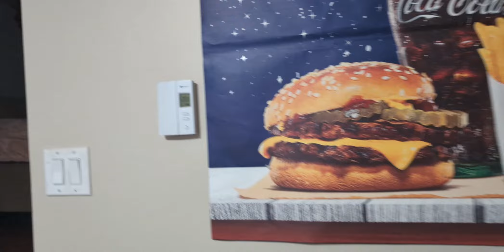saint john NB snowy evening